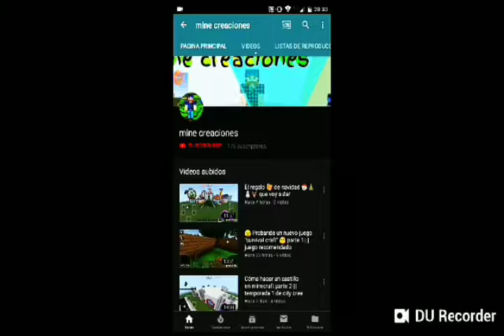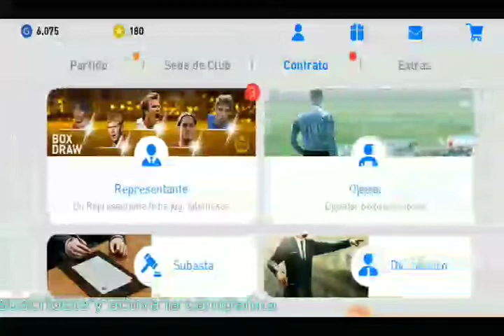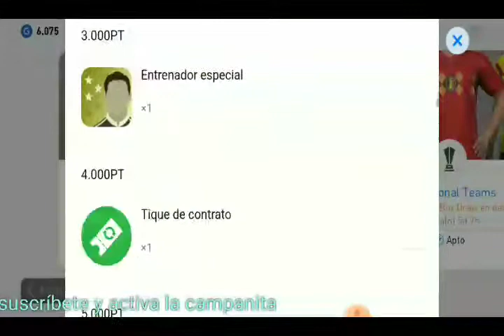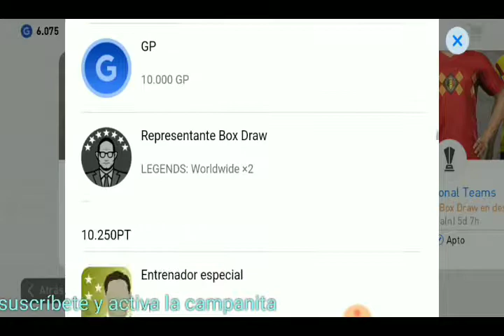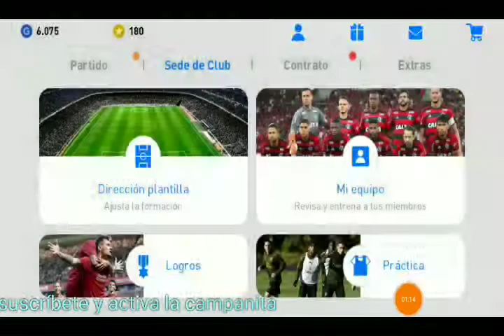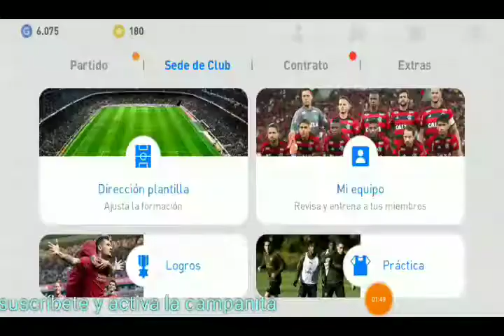Truco para black LEGENDS WORLDWIDE PES 2019 ||| mine creaciones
Truco para black ball LEGENDS: WORLDWIDE PES 2019, es un vídeo más para la lista de reproducción de juegos y para este tú canal. Espero que te guste.